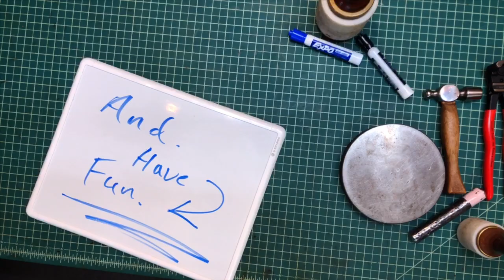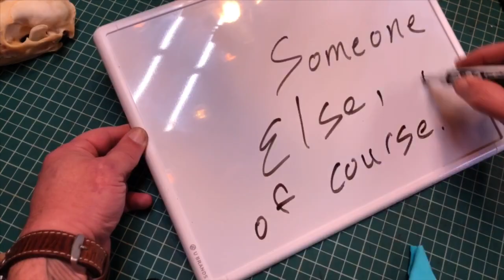Making a Leather Choker Collar / Necklace!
Making a Leather Choker Collar / Necklace - (Start to Finish)

Rivet Nippers (Knipex)

Hole Punch (Herm Sprenger)

Pony Clamp (Pony Jorgenson)

Leather Dye (Feibings)

Bump jigs - aluminum, made by me
      - (custom made jigs will be available for purchase soon.)

Model - B. Maxx

Jack Russell - Chloe Shell